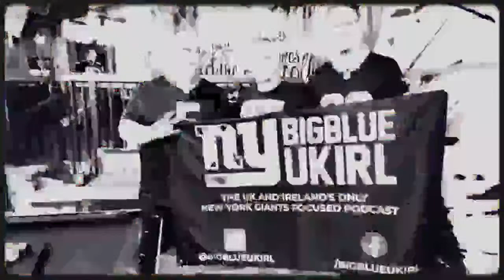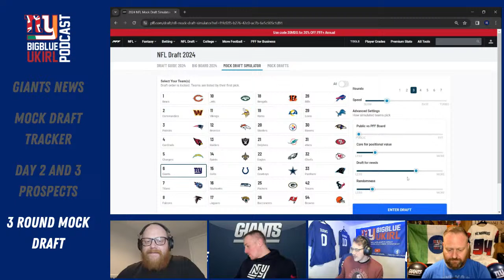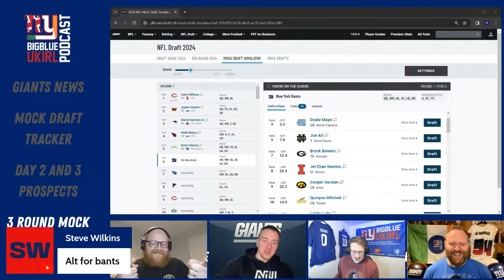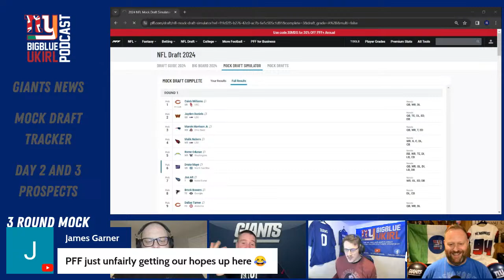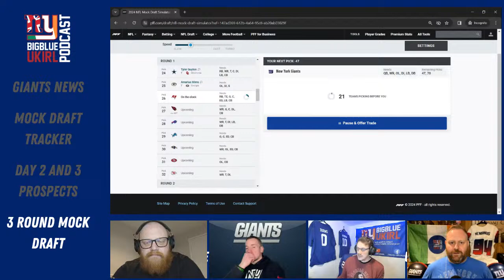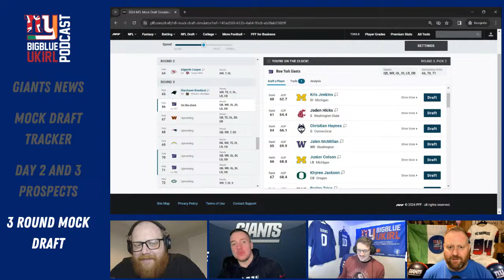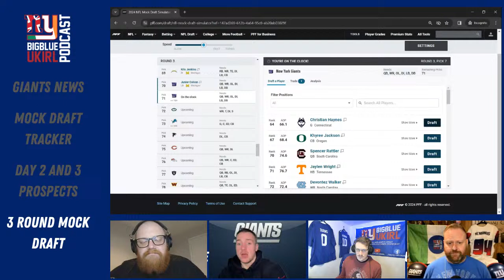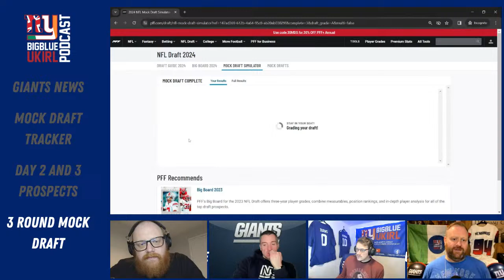E157: Non 1st Rounders and 3 Round Mock Draft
We are just two weeks from the 2024 NFL Draft so lets dive even deeper!

Join the boys as they chat Giants local pro day, new signings, players to look out for on day two and three plus it's our first live mock draft of the year!

🙌 Chat to fellow Giants fans in the UK!
🎧 Prefer to listen?